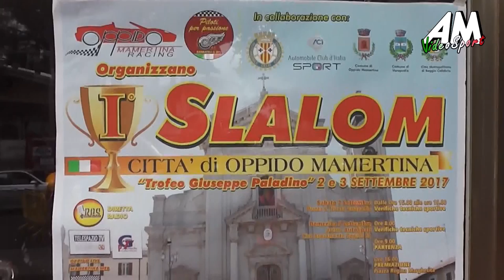1° Slalom Oppido Mamertina HD VideoSportAM